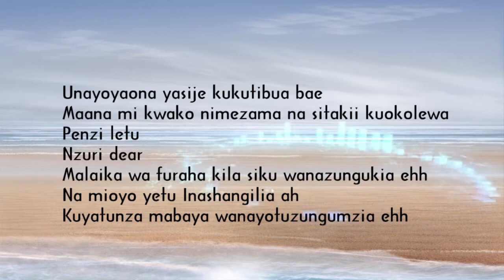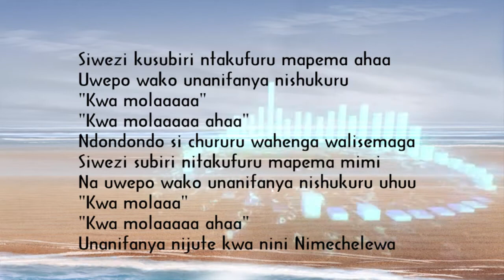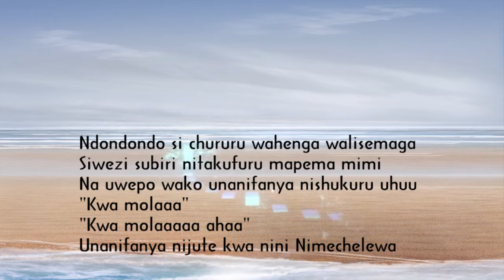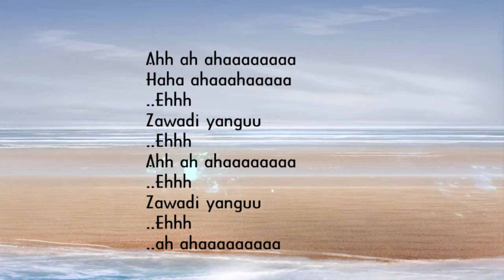Lion Jay - Zawadi Official Lyrics Video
Official lyrics video for Zawadi by Lion Jay